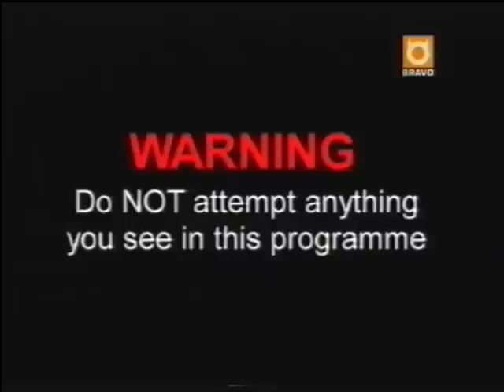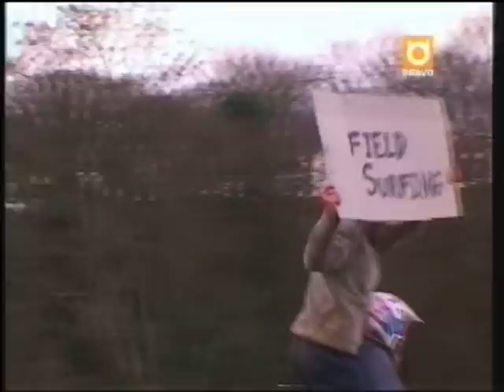World Famous For Dicking Around - Team Squirrel - Episode 6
World Famous For Dicking Around - Team Squirrel - Episode 6 - Dave Warwick